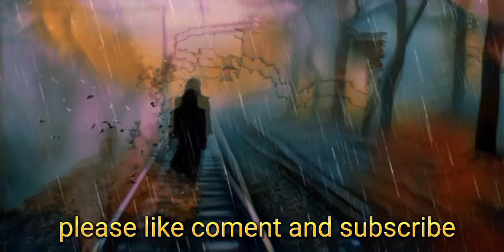Hungry Brouce - No Copyright Music Rock Mystery | Free Royalty and Free to Use Music | Simply Tunes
Music Mood : Rock / Mystery / Guitar Electric